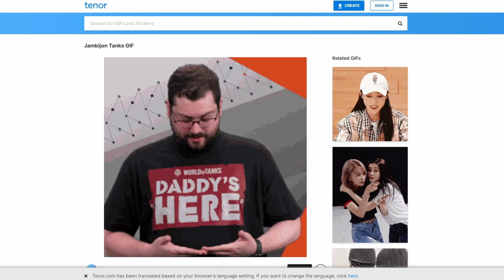Bound and Broken: The Western Way Ep 21 (DnD Campaign)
In the northern reaches of Corvanis, six figures are nailed to their frozen crucifixes in The Ice Flows. A Mytherian Knight in a smiling mask performs their last rites, and then leaves the condemned to their fate as the snow continues to fall…

Players were chosen from the community discord!

Players:
Caspian Umbra - Played by Jarzu
Fane - Played by Shamber
Mazekeen - Played by Cyber Wolf
Elsie Rowen - Played by Silver
Simon - Played by Colossus
Weaver - Played by Radio

Dungeonmaster - Arcadum

Program - FoundryVTT